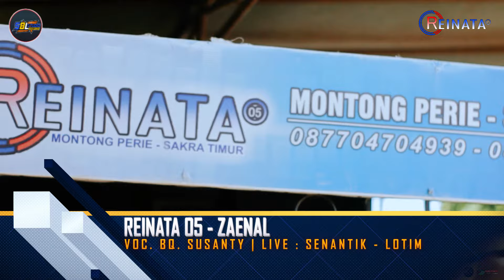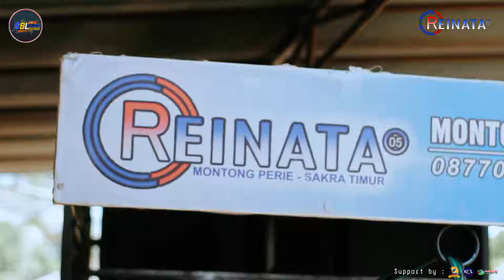ZAENAL - Lagu sasak rilisan terbaru kecimol REINATA 05 Bareng 2 Dancer cantik terbaru 2023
Song title   : Zaenal
Ciptaan      : Rusli Doger
Vocal          : Bq. Susanty
Kecimol      : Reinata 05
Production : SBL Studio record

- Kecimol | Cilokaq
- Vlog | Podcast | Prank
- Karaoke